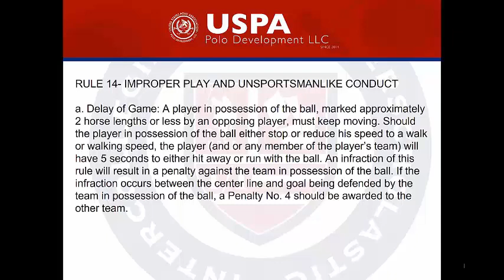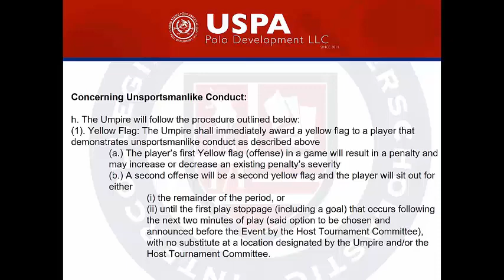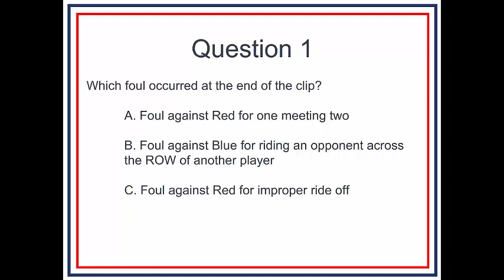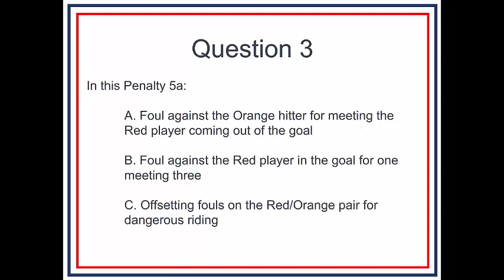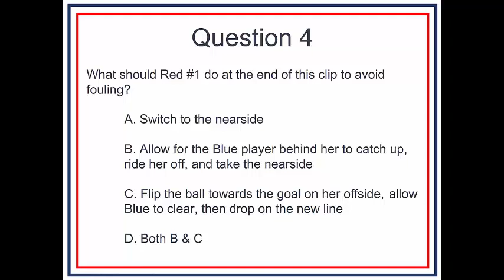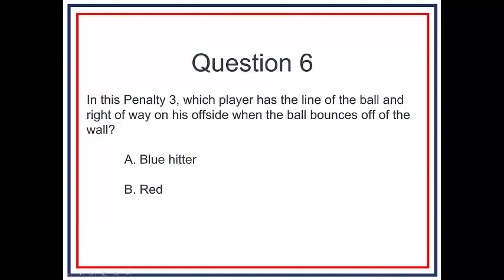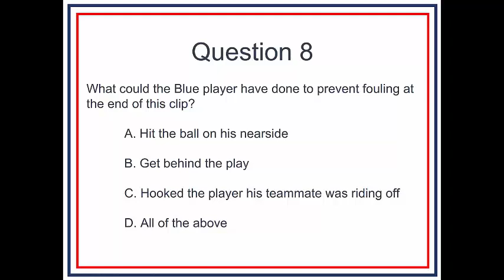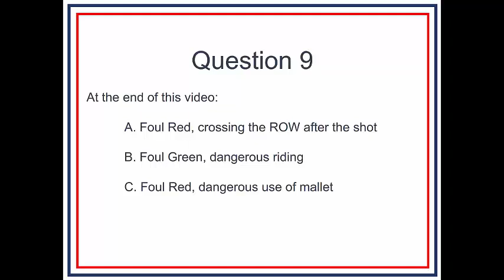Rules Webinar 2017 For PoloSkilz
Be sure to check out for updates and more content.